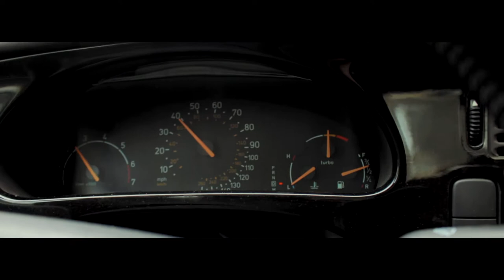Rebuilding My Car!!! Ep.1 "Day Two"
Just to catch everyone up on what I'm up to now

Microphone: Rode Videomic